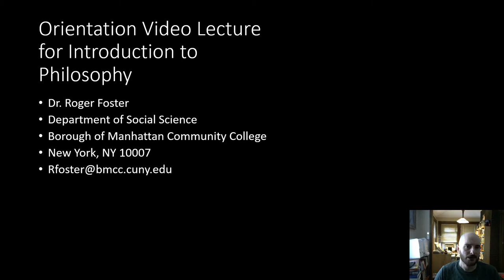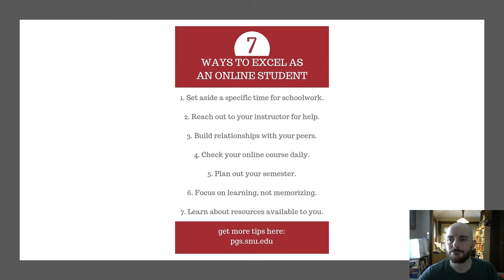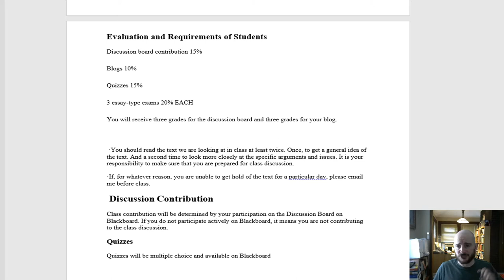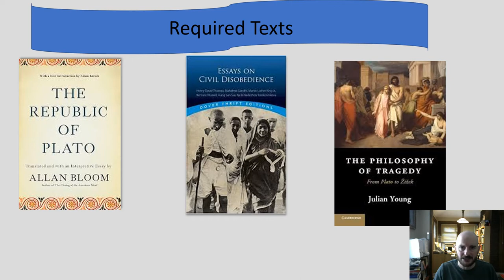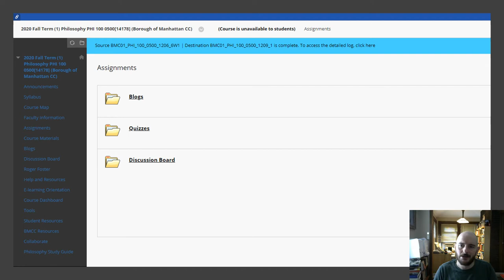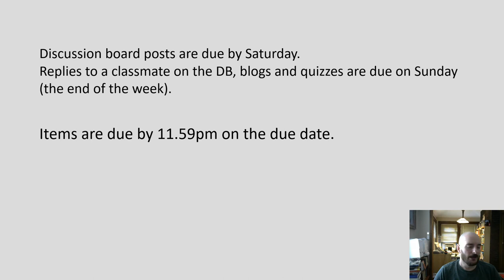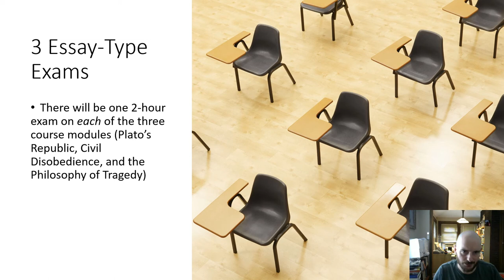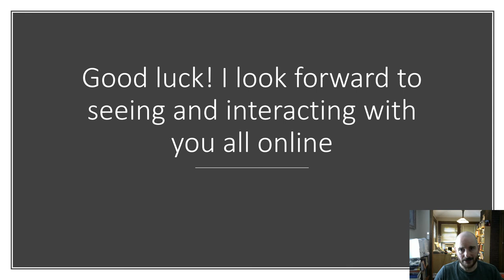PHI100Orientation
This is the orientation video for 'Introduction to Philosophy'